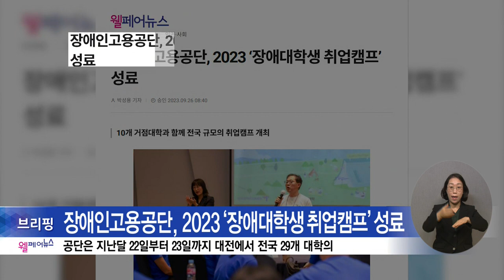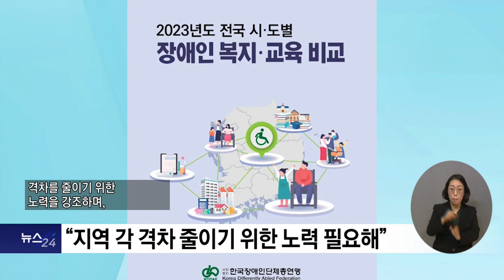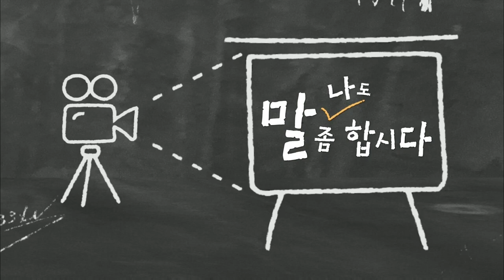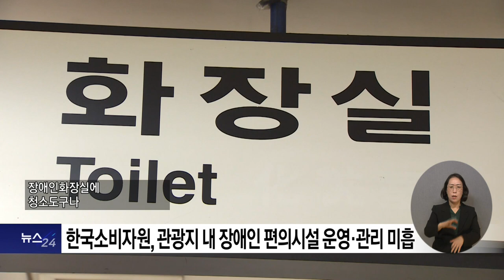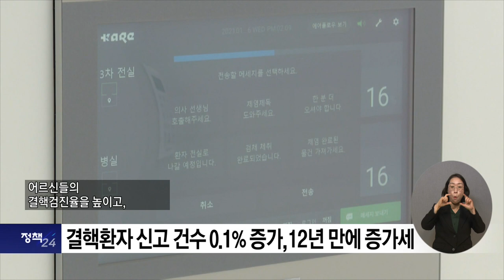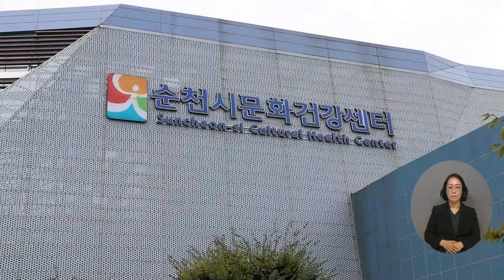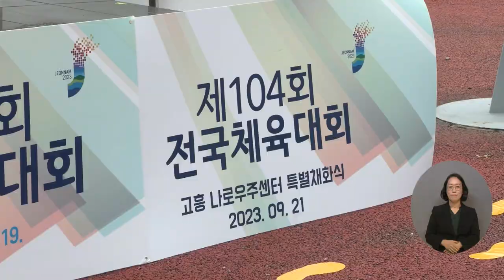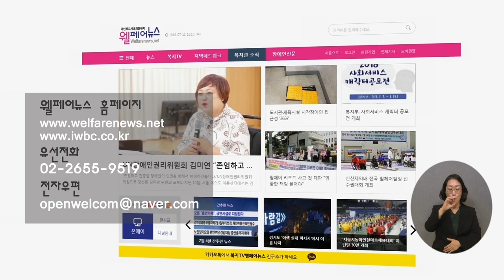복지TV뉴스24 _ 전체영상 / 2023.10.11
주요1) 지역 간 격차 커지는 ‘장애인교육·복지 수준’

주요2) 장애인기업법 시행령 개정안 ‘국무회의 의결’

주요3) 문체부, 문화체육관광형 ‘예비사회적기업’ 찾는다

나도 말좀 합시다) “장애인도 마음껏 바다를 구경하고 싶어요”

주요4) 휠체어로 누리는 바다 ‘해운대 무장애 해변체험’

주요5) 중도장애인 지역사회 복귀 지원 ‘일상의 삶으로’

주요6) 복지TV ‘김진홍 신임 자문위원장’ 위촉

정책1) 결핵환자 신고 건수 0.1% 증가, 12년 만에 증가세

전국24주요1) ‘2023년 아트밸리 아산 장애인 예술제’ 개최

전국24주요2) 작은 참여로 의미 있는 큰 나눔…제빵 나눔 봉사

전국24주요3) 순천시, 제27회 노인의 날 기념식 개최

전국24주요4) 전국체전·전국장애인체전 성화 채화식 개최